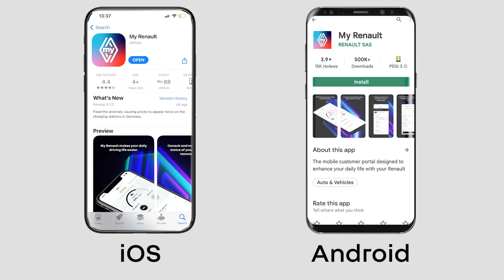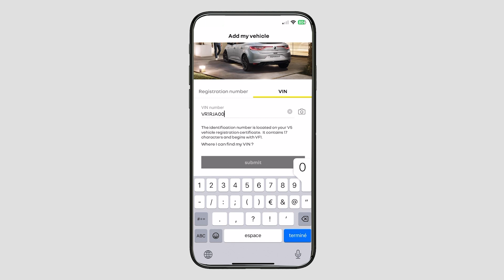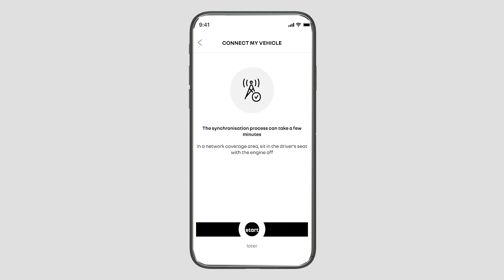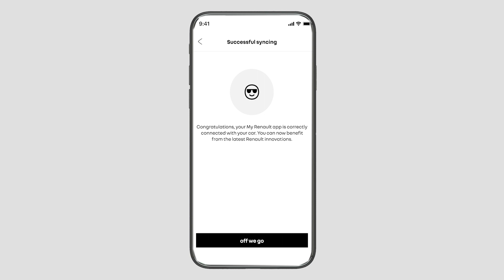easy link - la mia sincronizzazione renault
easy link (ITA)